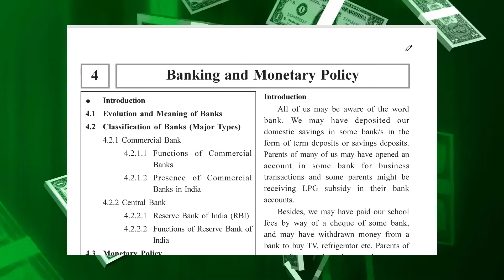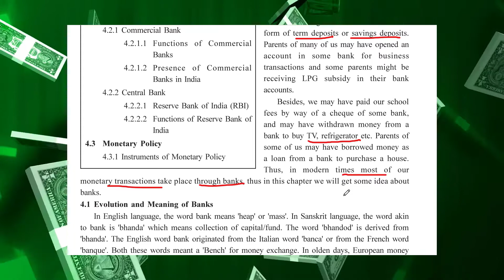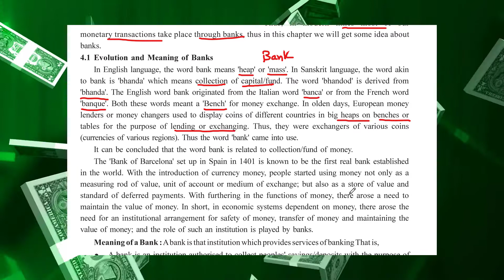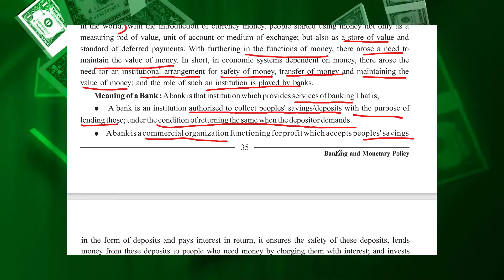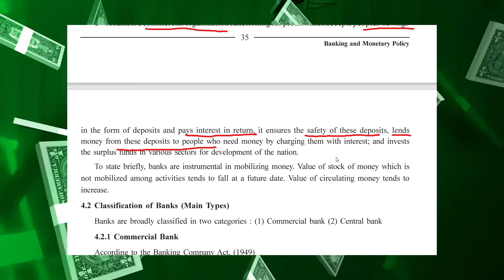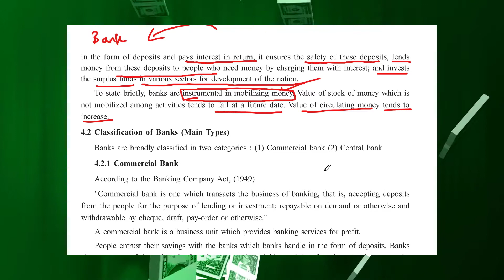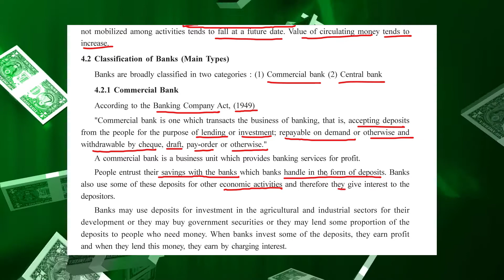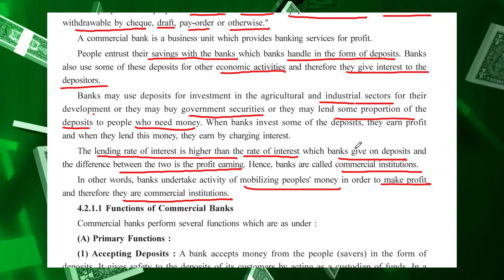GUJARAT BOARD GSEB STANDARD 12 ECONOMICS CH 4 BANKING & MONETARY POLICY|SCHEDULED BANKS|BANQUE|BANCA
GUJARAT BOARD GSEB STANDARD 12 ECONOMICS CH 4 BANKING & MONETARY POLICY|SCHEDULED BANKS|BANQUE|BANCA PART 1

GUJARAT BOARD GSEB STANDARD 12 ECONOMICS CH 3 MONEY AND INFLATION,BARTER SYSTEM,EVOLUTION OF MONEY PART 3

Song:Technicolordreams

KD Academy, is a recognized & fastest growing Tuition / Coaching Class in jamnagar founded in the year 2012 by Mr. Dhaval Gudhka. The Academy prepares its students for the ICSE, CBSE, GSEB Examination for 10th & 12th Commerce and Arts respectively.

KD Academy is a private coaching center in jamnagar providing cbse clases and gujarat board classes in jamnagar. The coaching class and its members offer their dedicated and selfless service for the intellectual , moral and aesthetic development of the people in the vicinity.

We are basically one of the fastest growing educational institute in jamnagar. We provide following services in the vicinity of jamnagar:
1) cbse and gseb coaching class for 10th
2) cbse and gseb coaching class for 9th
3) cbse and gseb coaching class for 8th
4) cbse and gseb coaching class for 11th commerce and arts
5) cbse and gseb coaching class for 12th commerce and arts